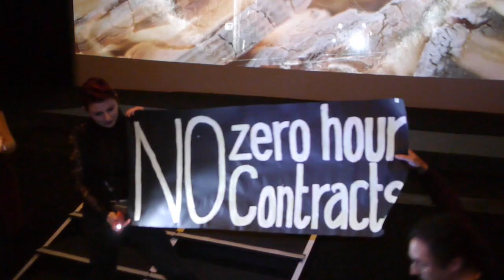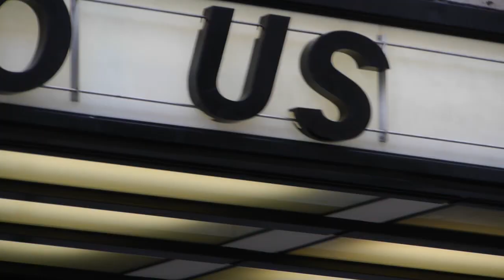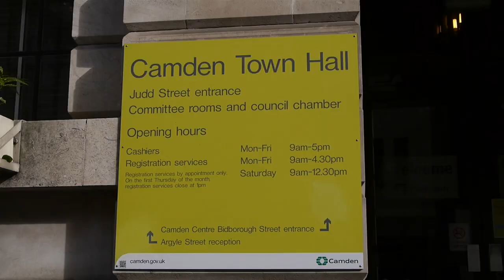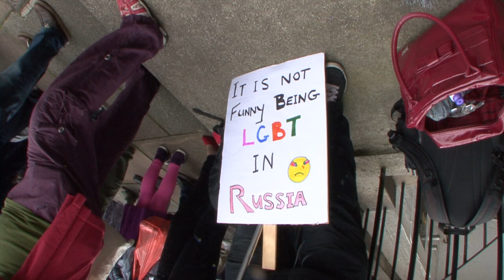100 Acts Sheffield gig Part Three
Mark Thomas Tracey Moberly et al